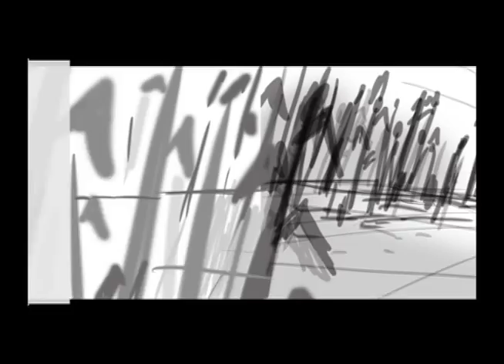WIP "Billie the Unicorn" Trailer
A Work In Progress animatic for a trailer for my book.  It has a few rough animated scenes.  It's not for any larger project.  :)
I was hoping to have this finished last spring, but have had to put it aside for some very important projects at my job.  I would still like to finish this before the end of the year.
The storyboards were drawn in photoshop, animation was created in flash, and everything was quickly thrown together in Premiere.